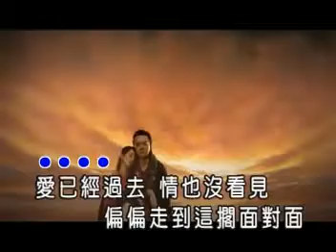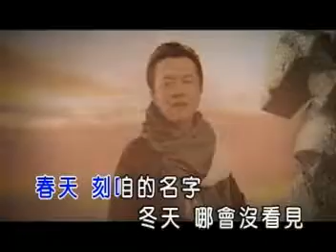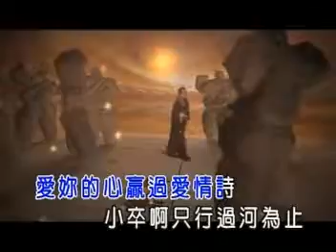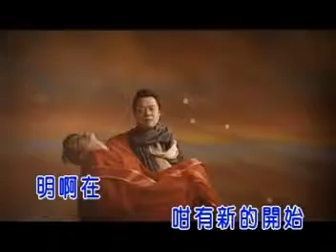19行棋 翁立友